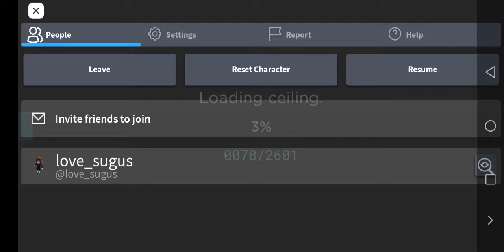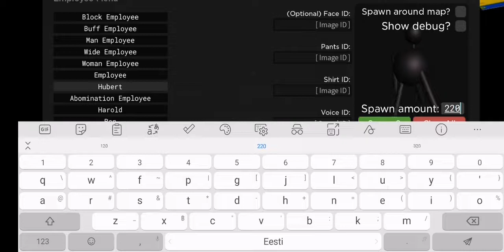10 มกราคม ค.ศ. 2022